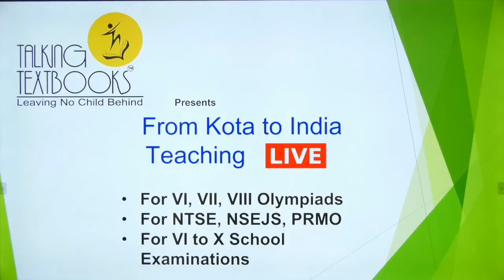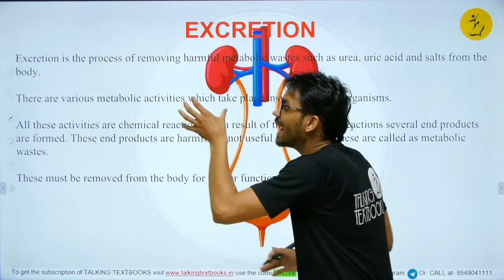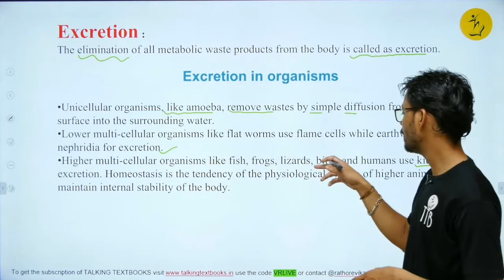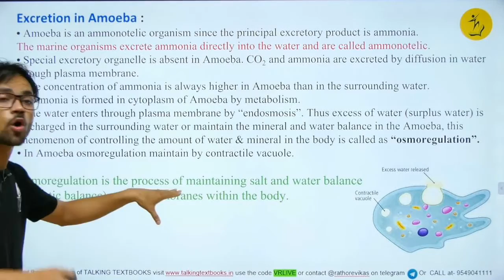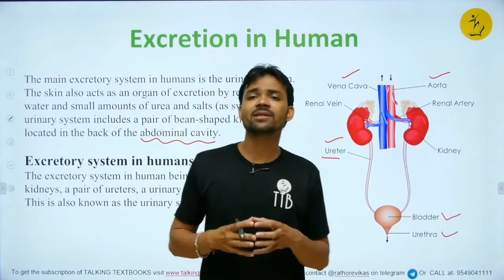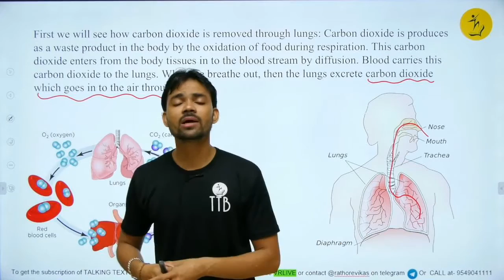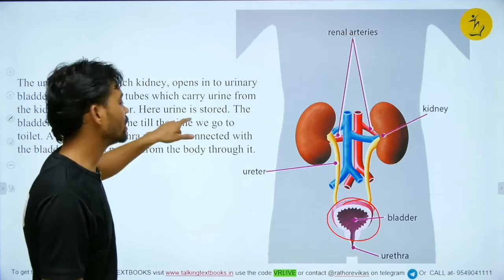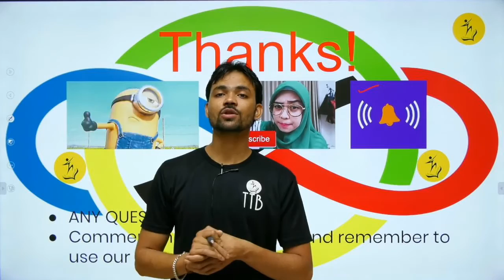L-1 Introduction | Excretion Class 10 | Vikas Rathore | TTB